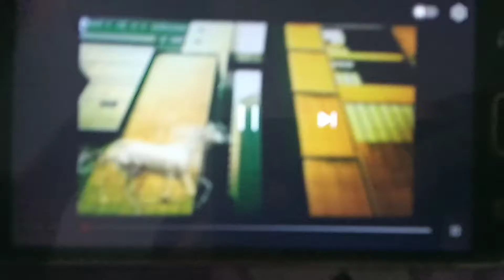美聯樓價走勢圖廣告